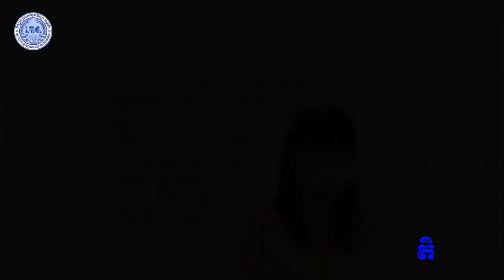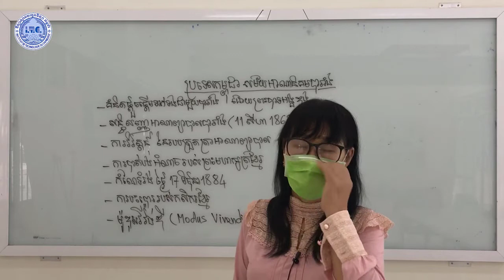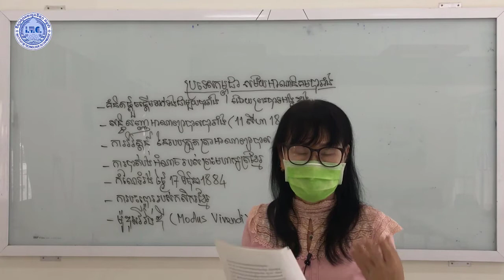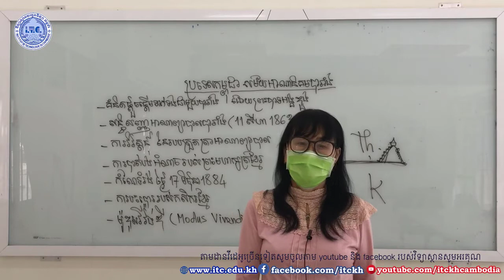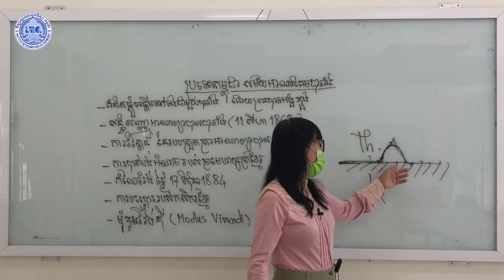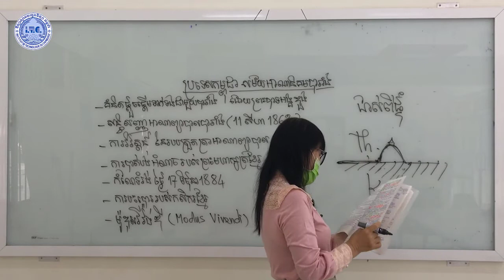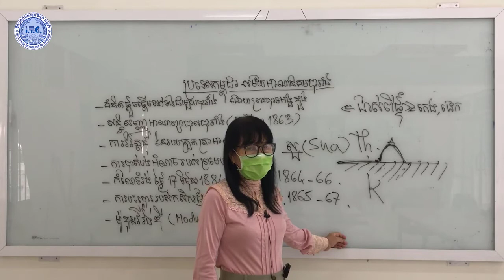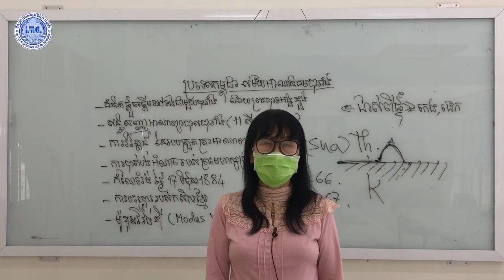មុខវិជ្ជា : ប្រវត្តិវិទ្យា (ភាគបន្ត) បង្រៀនដោយអ្នកគ្រូ : ហាក់ សុជាតិ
សំរាប់ប្អូនៗនិស្សិតឆ្នាំទី​១ I1